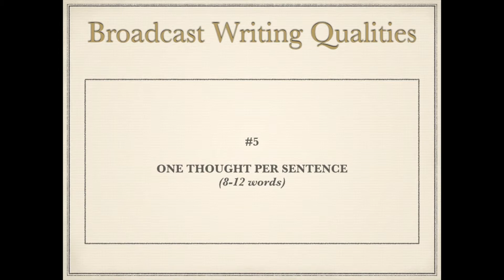Broadcast Writing: What's Effective?